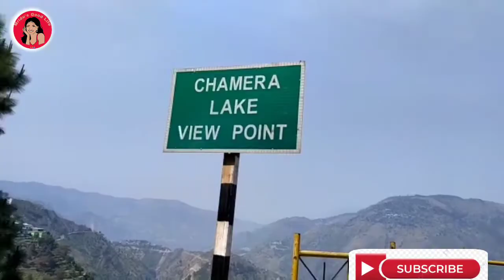Chamera Lake চাওঁ আহক || natural beauty of Chamba || হিমাচল প্ৰদেশৰ বিখ্যাত মিনজাৰ মেলা ক'ত হয়